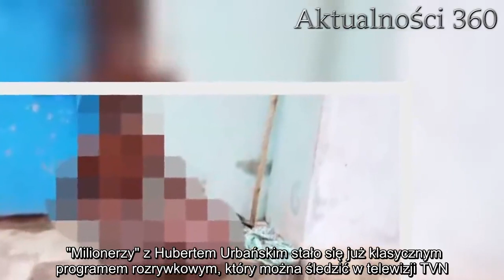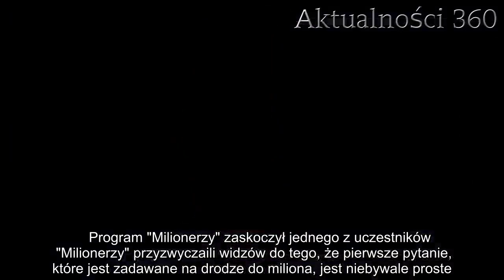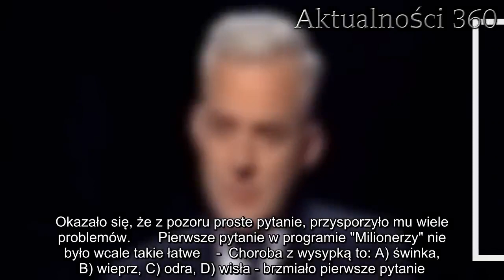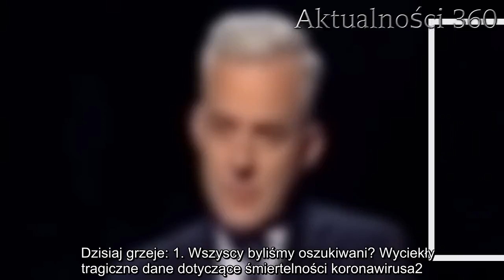Uczestnik odpadł przy pierwszym pytaniu z Milionerów. Tylko pozornie jest proste, nawet my mieliśmy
"Milionerzy" to prawdziwy hit telewizji TVN, który od jakiegoś czasu znowu możemy śledzić na ekranach telewizorów. W jednym z odcinków, uczestnik otrzymał niebywale ciężkie pierwsze pytanie, które niby miało być łatwe, ale okazuje się, że większość może mieć z nim wielki problem.   "Milionerzy" z Hubertem Urbańskim stało się już klasycznym programem rozrywkowym, który można śledzić w telewizji TVN. Widzowie z zapartym tchem śledzą nową edycję, odpowiadając na pytania razem z uczestnikami. Przy okazji jednego z odcinków pojawiło się z pozoru proste pytanie, jednak odpowiedź na nie już tak łatwo nie przychodzi.    Program "Milionerzy" zaskoczył jednego z uczestników  "Milionerzy" przyzwyczaili widzów do tego, że pierwsze pytanie, które jest zadawane na drodze do miliona, jest niebywale proste. Zazwyczaj pojawia się w nim przysłowie czy zabawna wyliczanka. Zdarza się także, że kiedy pierwsze pytanie zostanie zadane, każdy z uczestników i widzów bez wahania jest w stanie podać prawidłową odpowiedź. Zdarzają się pytania banalnie proste, tak właśnie miało być i w tym przypadku.   Uczestnik w programie "Milionerzy" usłyszał z ust Huberta Urbańskiego pierwsze pytanie i już miał przed sobą nie lada wyzwanie. Okazało się, że z pozoru proste pytanie, przysporzyło mu wiele problemów.       Pierwsze pytanie w programie "Milionerzy" nie było wcale takie łatwe    -  Choroba z wysypką to: A) świnka, B) wieprz, C) odra, D) wisła - brzmiało pierwsze pytanie.   Uczestnik logicznie podchodząc do zadania od razu odrzucił opowiedz B)wieprz, która nic nie miała wspólnego z chorobą. Po chwili odpadła także odpowiedź D)wisła, która miała zmylić uczestnika. Pozostały więc do wyboru dwie odpowiedzi A i C. Świnka i odra, to znane choroby, ale która z nich występuje w parze z wysypką? Uczestnik, po namyśle wybrał odpowiedź A)świnka.   Dzisiaj grzeje: 1. Wszyscy byliśmy oszukiwani? Wyciekły tragiczne dane dotyczące śmiertelności koronawirusa2. Zabił ciężarną żonę podczas stosunku, ale na tym nie skończył. Okropny czyn, odbiera mowę  Wybierając odpowiedź A)świnka, uczestnik pożegnał się z programem. Okazało się, że prawidłową odpowiedzią na pytanie, która choroba występuje wraz z wysypką jest odra. Znaniem internautów, pierwsze pytanie w programie "Milionerzy", które miało być banalnie proste, wcale takim nie było.  Najlepsze newsy dnia:   źródło: papilot   Następny artykuł  Nie przegap żadnych najciekawszych artykułów! Kliknij obserwuj pikio.pl na:  Google News